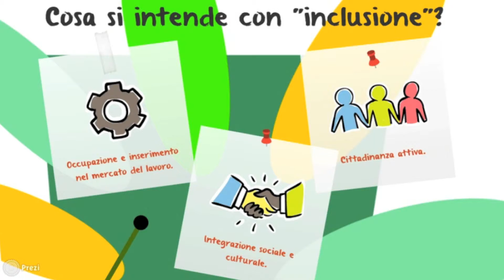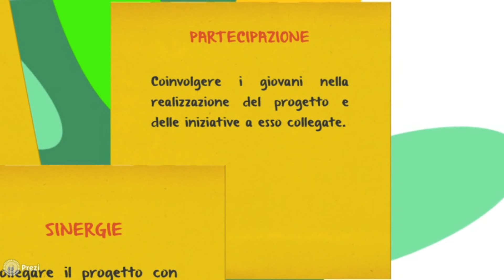L'Unione Fa la Forza - Video di presentazione del progetto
L’Unione Fa la Forza è un progetto dell’Unione della Romagna Faentina che mira a coinvolgere i giovani del territorio dai 16 ai 35 anni in un processo partecipativo e di co-progettazione di spazi, servizi e iniziative volti all’inclusione sociale, economica e culturale sui diversi territori dell’Unione (Brisighella, Casola Valsenio, Castelbolognese, Faenza, Riolo Terme e Solarolo).

L’Unione Fa la Forza è lo strumento per costruire e condividere un’agenda di servizi e progetti, per rendere i giovani protagonisti del loro territorio.